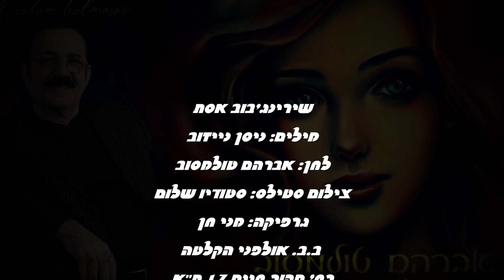שירינג'בוֹבּ אסת | אברהם טולמסוב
גדול המוסיקה הבוכרית אברהם טולמסוב יוצא בעוד קליפ מושקע, שירינג'בוֹבּ אסת קליפ המדבר על יופי האישה והבחור המאוהב בה.
מילים: ניסן נייזוב משורר העדה הבוכרית, לחן: אברהם טולמסוב
עיבוד מוסיקלי: בוריס אליאב, הוקלט ב: אולפני טולמסוב הפקות.
צילום סטילס: פוטו שלום, עריכת גרפיקה וקליפ: מני חן, ב.ב. אולפני הקלטה
להזמנת קליפ חייגו: 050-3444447, 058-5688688 מני חן.

שירינג'בוֹבּ אסת
ג'וֹנוֹנַאִי מַן עַגַ'בּ בַּה תוֹבּ  אַסְת,
אַז תוֹבִּי רוּחַש דִילַם כַּבּוֹבּ אַסְת.

צַ'נְדִין כִּי בַּה תוֹבּ  צ'וּנִין  בַּה  אִידְרוֹכּ,
אוֹן סַרְוִי צַ'מַן  שִירִינְגַ'בוֹבּ אַסְת.

שִירִינְגַ'בוֹבּ אַסְת, שִירִינְגַ'בוֹבּ אַסְת.

דוֹרַד נִיגַהַּש  כ'וּדוֹי יזדון,
נוזוכבדנו זריף איתוב אסת.

נֶכְּבַּכְתִיִי מַן זִי בַּכְתִי ג'וֹנוֹן,
גַר או נַה  צ'וּנִין,  היוֹת  כַ'רוֹבּ אַסְת.

תוֹ ג'וֹן  בַּה תַנַם מודום בא אהדם,
אורוֹ בַּה  סַבוֹל הַמִין  גַ'בוֹבּ אַסְת.

תסוירי נִיסוֹן, כִּי יוֹרִי ג'וֹנוֹן,
כַּמְיוֹבּ בַּה גַ'הוֹן צ'וּ  דוּרְרי נוֹבּ אַסְת.

ערוץ הרשמי מבית היוצר ב.ב. אולפני הקלטה והפקה תל אביב, בהנהלת מני חן